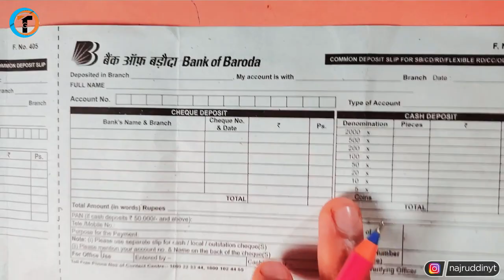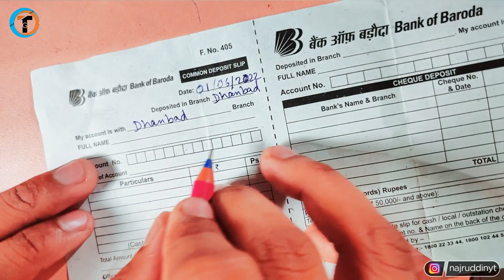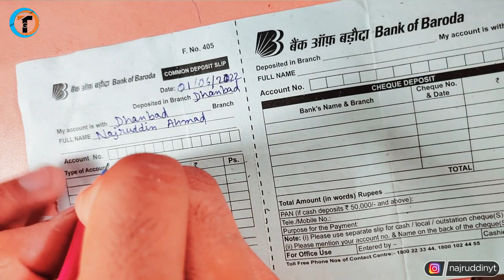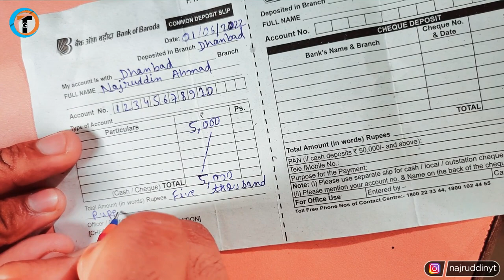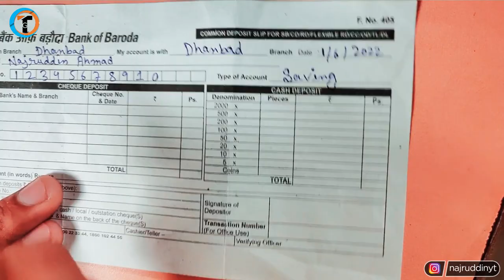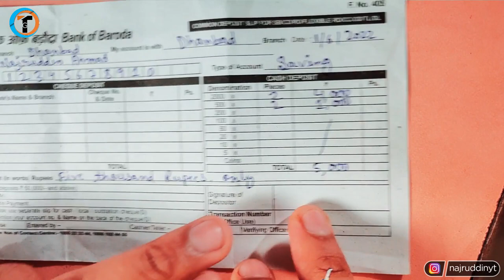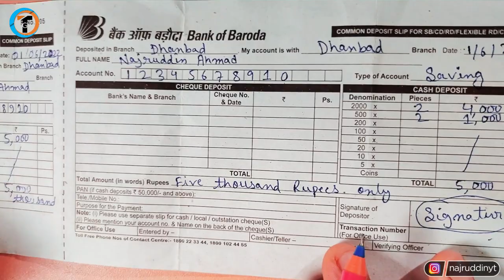How To Fill Bank of Baroda Cash Deposit Form 2022 ✍️ | Bank Of Baroda Deposit Form/Slip Kaise Bhare.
Learn How To Fill Bank Of Baroda Cash Deposit Form 2022 or Bank Of Baroda Deposit Form/Slip Kaise Bhare. Paise Jama Karne Wala Form Kaise Bhare or Bank of Baroda Deposit Form Fill Up.

About Video :-
Dosto iss video me maine bataya hai ki How To Fill Bank Of Baroda Cash Deposit Form 2022 or Bank Of Baroda Deposit Form/Slip Kaise Bhare.
   Agar aapka account bhi bank of baroda bank me hai aur aap cash deposit ya paisa jama karna chahte hai to iss video me maine step by step clear kiya hai How to bank of baroda deposit form fill up.

Queries Solved :-

how to fill bank of baroda cash deposit form 2022
how to fill bank of baroda deposit form
how to fill bank of baroda deposit slip
how to fill bank of baroda deposit sllip 2022
how to fill bank of baroda common deposit slip
bank of baroda cash deposit
bank of baroda me cash deposit kaise kare
how to fill cash deposit form of bank of baroda
common deposit slip
bank me paise jama karne ka tarika
paise jama karne ka form kaise bhare
bank me paise jama karne ka form kaise bhare
bank me paise kaise jama karte hai
bob cash withdrawal form
bob cash withdrawal form kaise bhare
how to fill bank of baroda cash withdrawal slip
sbi deposit form fill up
sbi deposit slip fill up
how to fill bank of baroda account opening form
how to fill bank of baroda cheque
how to fill bank of baroda mobile number change form
how to fill bank of baroda atm form
how to fill bank of baroda rtgs form
how to fill bank of baroda debit card form
how to fill bank of baroda kyc form
how to fill bank of baroda cheque book form
how to fill bank of baroda fd form

My Gears :-

1. Tripod (Mobile)
2. Mobile
3. Mic
4. Laptop